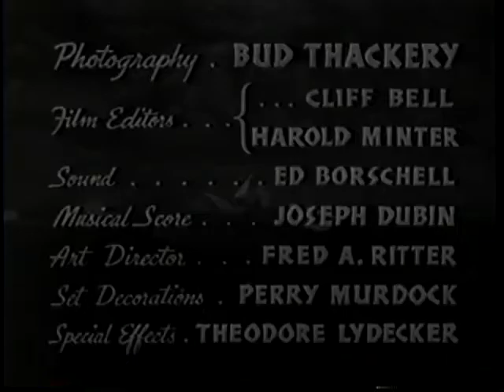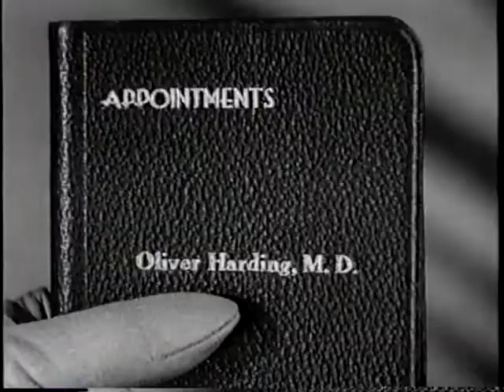Haunted Harbor 1944 Chapter 4